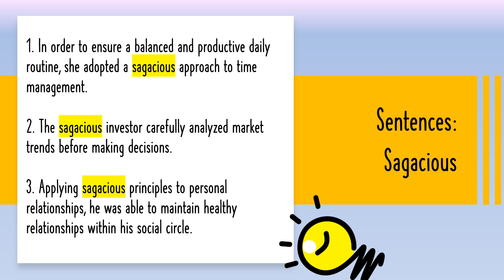Sentence 2 example - SAGACIOUS Learn Advanced English Vocabulary / Advanced Adjectives Vocabulary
I can't believe that there are 4,800 adjectives in the English language! That's a huge number and I'm on a journey to categorize them.
In this course, I have categorized Advanced Positive Adjectives, and I can't wait to show you what you can learn.
Sunshine wishes,
Lily Aimes
Vocabulary Enthusiast and Flashcards Creator

The Adjectives that you will learn in this course had been specially chosen due to their unique nature in uplifting feelings and emotions. They  cover scenarios to describe personal characteristics which are viewed as positive and inspiring.  There are also Adjectives which describe situations with positive vibes. In a nutshell, all the adjectives in this course lean toward a mastery of life skills and the pursuit of cultivating good habits.

The Adjectives in this course also cover characteristics and personalities who are role models in various fields of daily life. These are physical and emotional characteristics which most people inspire to emulate to achieve a more purposeful life. States of mind in regards to this pursuit of life mastery and positive social aspects are also included for this all-rounder Adjectives course.

In this course you will be directed to the Adjective, followed by a detailed meaning and explanation of when you can use this word.

A summarized and concise version of the Adjective's meaning is presented via Flashcards and in Quizzes.

The origin of the word and its etymology is explained to give you a deeper understanding of the context of the word.

There will be 3 sentence constructions of each Adjective presented to showcase to you different scenarios and topics in which you can utilize this Adjective in daily usage.

There will also be 3 commonly used phrases associated with each Adjective presented in point form followed by simple and clear instructions on how and when to use these phrases for your speech or writing.

3 Intensive Revisions of the meaning of the Adjective, Common Phrases and Word Origin are taught to you in video format so that you are able to learn by these categories if you wish.

The 3 Advanced Adjectives Interactive Quizzes will test your mastery and understanding of all Adjectives learnt.

The aim of this course is to inspire language learning in a positive and conducive way via the introduction of Advanced English Vocabulary with Positive Adjectives.

I hope to see you in my class,

Lily Aimes

I want to learn 110 Essential Malay Power Verbs now!

I want to learn Malay Adjectives, Grammar, Vocabulary, Phrases & Sentences

I want to learn Malay Language Feelings And Emotions Vocabulary, Phrases & Sentences

I want to learn Learn Malay Language Character & Personality Vocabulary, Phrases & Sentences

I want to learn Learn Malay Language People Descriptions Vocabulary, Phrases and Sentences

I want to learn Malay Traditional Folk Poetry Appreciation Vocabulary, Phrases & Sentences

I want to learn Malay Conversation with Step by Step Prompts Vocabulary, Phrases & Sentences

I want to learn Malay Language Positive Vocabulary, Phrases & Sentences

I want to learn to Speak Malay Conversation with yummy Food Vocabulary, Phrases & Sentences

I want to discover 111 Malay Verbs Vocabulary, Phrases & Sentence

I am a school teacher. I teach Malay and English. I am passionate about language, people and nature. During the lockdown, I started exploring my options online, including the creation of courses for my students. My career goal is not merely to teach but to inspire others to reach their full potential. I enjoy spending time outdoors in nature.